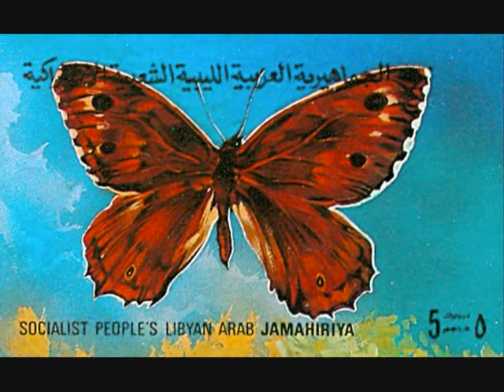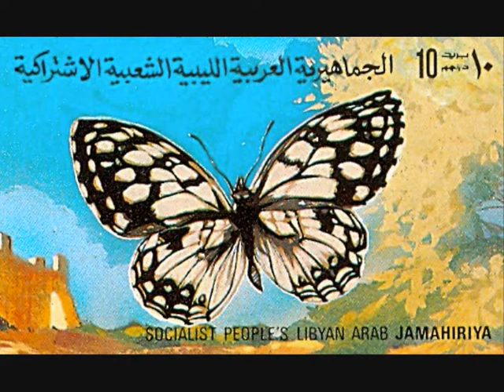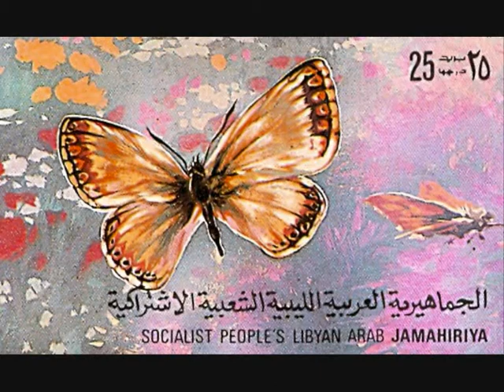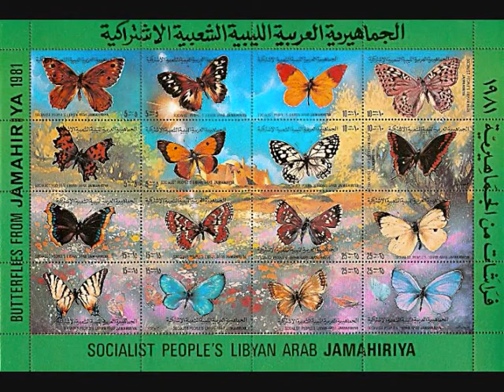BUTTERFLIES OF LIBYA & TCHAIKOWSKY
Butterflies in Libyan stamps (1981 issue)